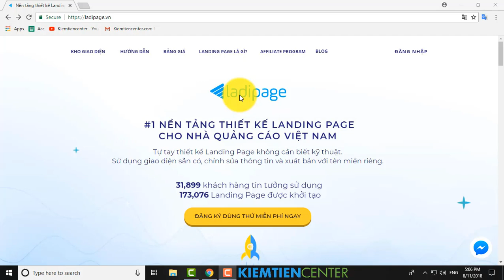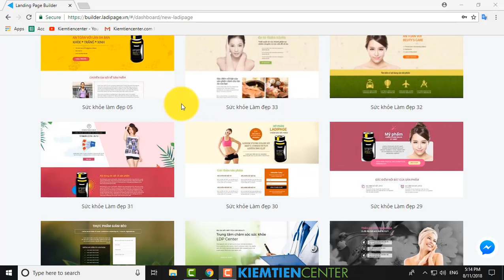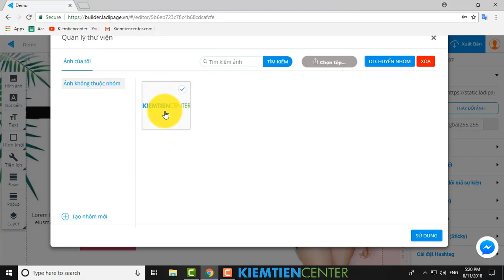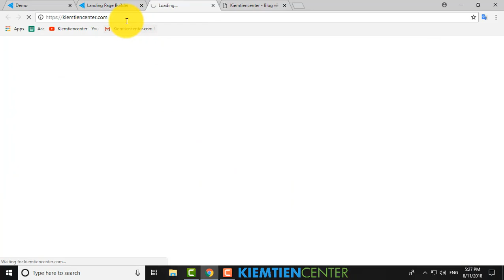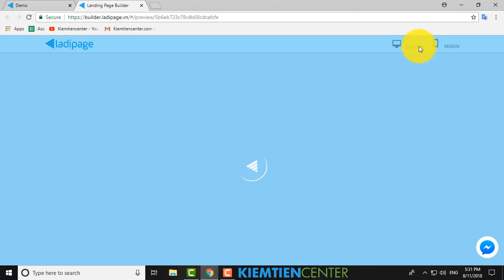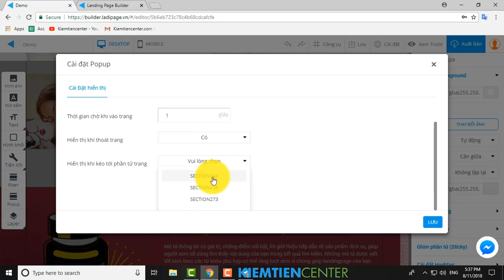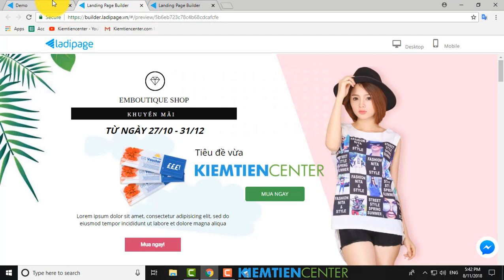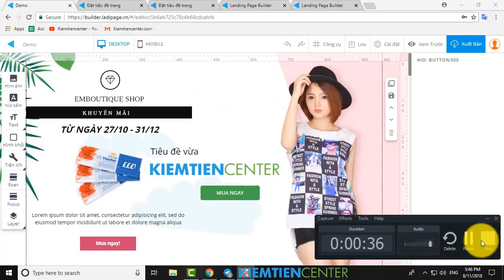Hướng dẫn sử dụng LadiPage để làm lading page chuyên nghiệp | Kiemtiencenter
Đăng ký LadiPage để nhận được ưu đãi chỉ dành riêng cho Kiemtiencenter (10% lifetime + 3 tháng khi update gói 1 năm)

Ở video này, mình sẽ hướng dẫn mọi người cách sử dụng LadiPage để làm landing page chuyên nghiệp.

🚀 Học tập các kiến thức mới nhất về Digital Marketing, MMO, Kinh doanh